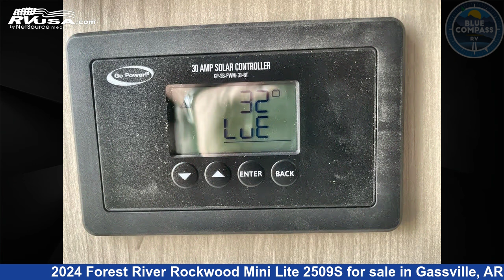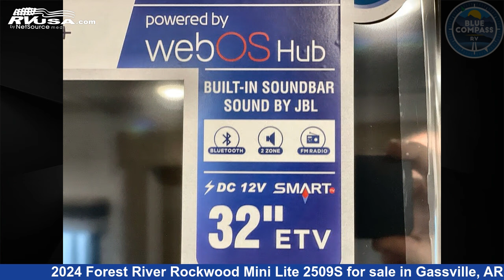Beautiful 2024 Forest River Rockwood Mini Lite Travel Trailer RV For Sale in Gassville, AR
This 2024 Forest River Rockwood Mini Lite 2509S is a Travel Trailer RV. It is located in Gassville, AR 72635 and is offered for sale by Blue Compass RV Gassville. This New Forest River Is 25' 0" in length and features sleeps 8, Slideout, and 54 gal fresh water capacity. The floorplan layout of this Travel Trailer features Bunkhouse, Murphy Bed, Outdoor Kitchen, U-Shaped Dinette.